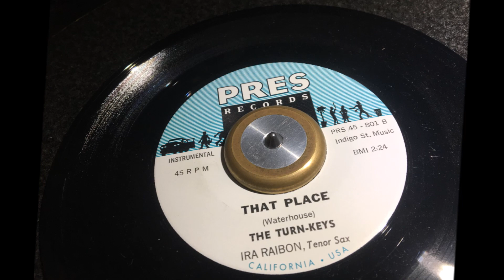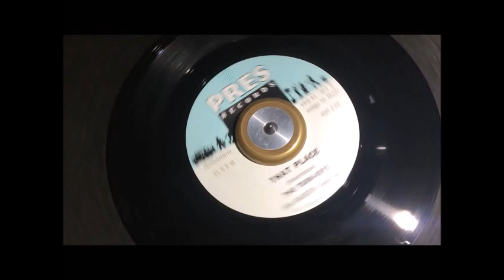That Place ~ The Turn - Keys with Ira Raibon, Tenor Sax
Brilliant 2010 Sax lead R&B instrumental. A Metropolitan Soul Fave Rave ! MetropolitanSoul @MetropolitanSoul